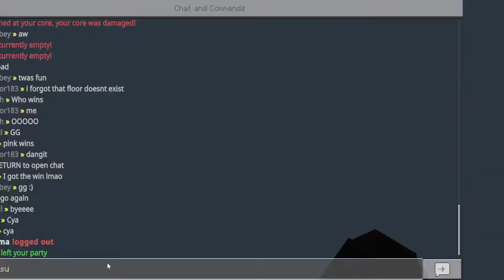Galaxite Planets, But we fill a lobby and don't kill each other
this was a very fun game, i'm too lazy to edit any of it so here is the whole thing

cool people in the video:
Riot Realm, itdot, xacaa, NightOfEarth, LavenderBabey, SableEmperor183, N3rdyPuma. thanks guys this was totally cool and fun to do.